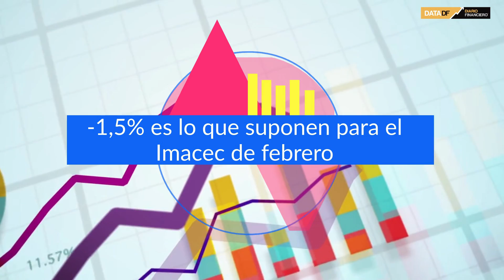DATA DF | Evolución de las expectativas de economistas consultados por el Banco Central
Pese a que los expertos incrementaron por cuarta vez consecutiva las expectativas para el PIB de este año, siguen por debajo del rango del IPoM y del reciente ajuste del FMI.